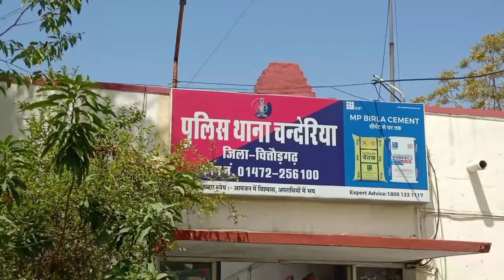चित्तौड़गढ़ : अनाज व्यापारी के सकुशल मिलने से एसपी व एएसपी का डाँगी समाज ने किया स्वागत